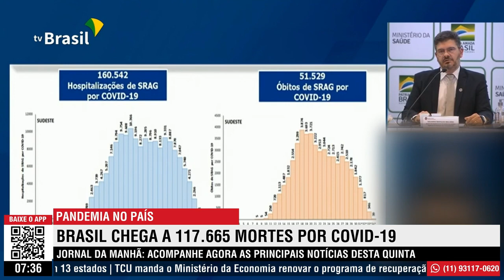Trindade: Número de mortos no Brasil é triste, mas pandemia está passando